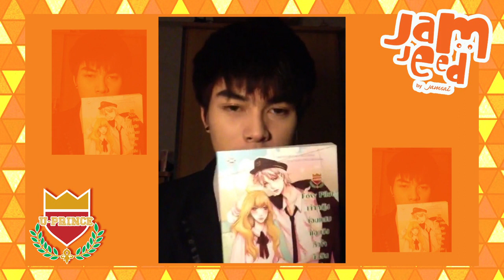แนะนำตัวละคร U Prince: ฮอว์ค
ฮอว์ค หนุ่มขี้เบื่อผู้มีความฝันเป็นนักบินจากคณะวิศวกรรมศาสตร์ เอกการบิน
จากนิยายชุด U Prince 'Foxy Pilot เจ้าหญิงจอมแสบแอบชิงหัวใจนักบินขี้เบื่อ'

จะมาพบกับเพื่อนๆ อีกครั้งเร็วๆ นี้